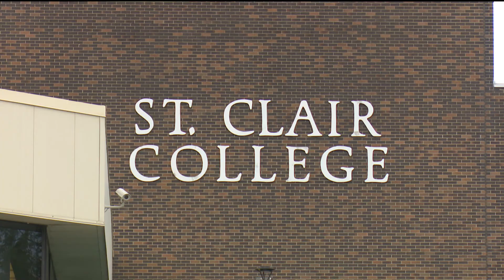Hundreds of international students looking to study in Windsor are in limbo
Hundreds of international students trying to study in Windsor - are now in limbo. Many are stuck in India and Pakistan after Canada imposed a travel ban. Now students are trying to figure out if and when they might be able to travel and prepare for the school year.